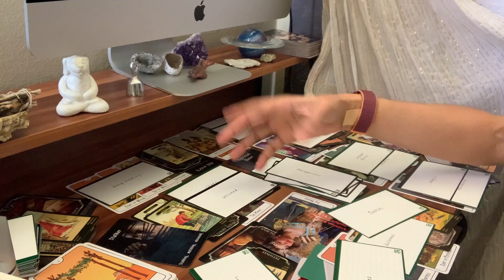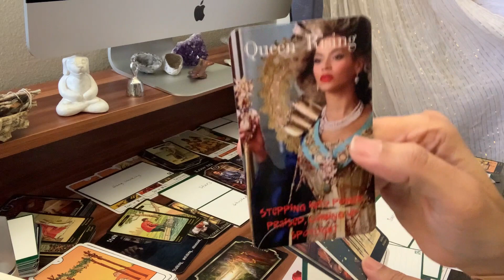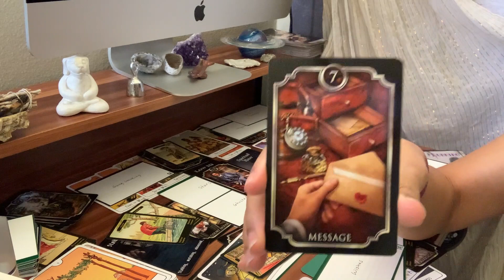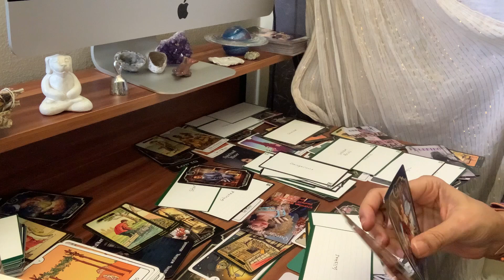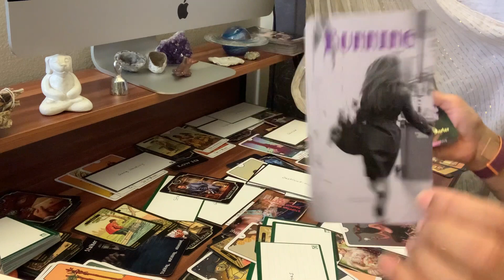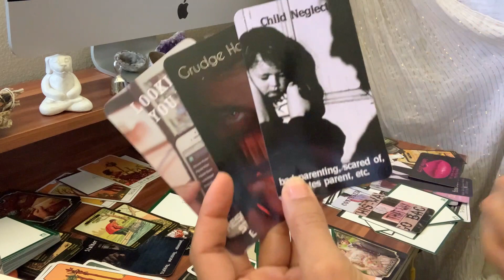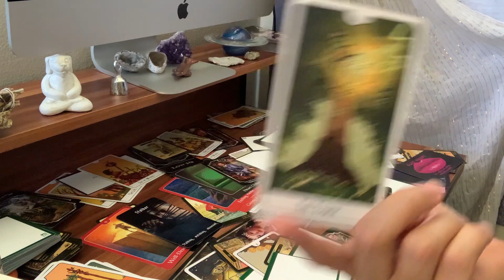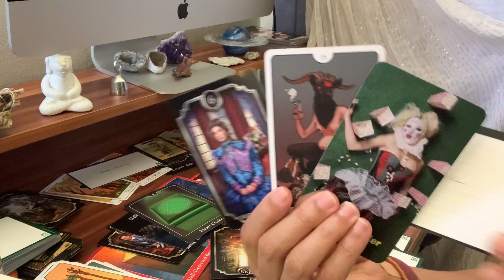A message from your DM might be from karmic to confuse you during big drama saga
I specialize in sacred and twin flame partnerships tarot but will also do some affirmations, fun top fives, reviews, and thoughtful tidbits on this channel. Sending so much love!